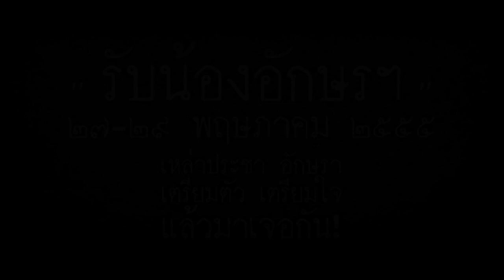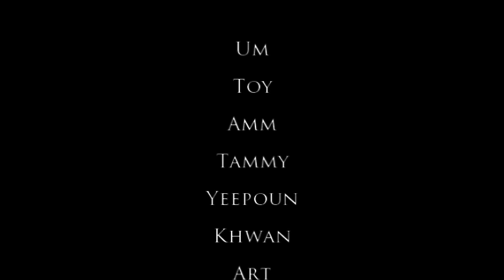TRAILER welcoming รับน้องอักษรจุฬาฯ ARTS CU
อุ้ม ปีสอง เอกญี่ปุ่น
ตอย ปีสอง เอกจีน
แอ๋ม ปีสอง เอกอังกฤษ
แตมมี่ ปีสอง เอกญี่ปุ่น
ญี่ปุ่น ปีสอง เอกละคร
ขวัญ ปีสอง เอกประวัติ
อาร์ท ปีสอง เอกอังกฤษ

ถ่ายทำ กำกับ และตัดต่อโดย ตอง ปีสอง เอกญี่ปุ่น